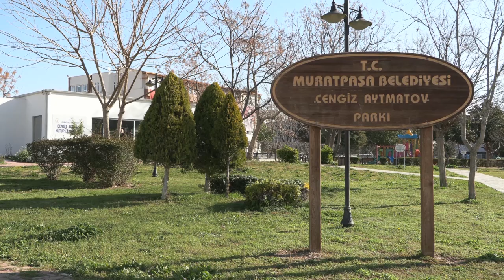MURATPAŞA BELEDİYESİ'NDEN CENGİZ AYTMATOV KÜTÜPHANESİ